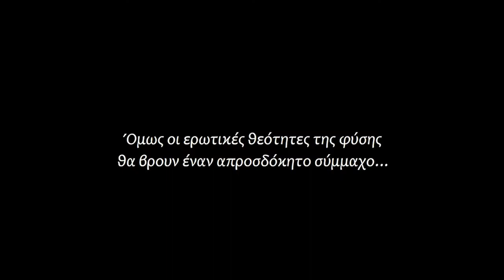Η Παναγιά η Χελιδονού teaser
Την αυγή του Μεσαίωνα, ένας καλόγερος φτάνει από την Αίγυπτο στην Αττική και αγωνίζεται να αφανίσει τις Νεράιδες του Κηφισού πείθοντας τους φοβισμένους χωρικούς να τον βοηθήσουν. Όμως οι ερωτικές θεότητες της φύσης θα βρουν έναν απροσδόκητο σύμμαχο…

Μια μεγάλη συγγραφέας και ένα σημαντικό κείμενο της γαλλικής λογοτεχνίας συναντούν για πρώτη φορά την τέχνη των comics, με τη βοήθεια του crowdfunding, του πιο σύγχρονου και ταχύτερα διαδιδόμενου τρόπου χρηματοδότησης!

Tο διήγημα της σπουδαίας Γαλλίδας συγγραφέως, Μαργκερίτ Γιουρσενάρ, «Η Παναγιά η Χελιδονού», μεταφέρεται σε graphic novel από τον εικονογράφο Γιώργο Τσιαμάντα, στην πρωτότυπη μετάφραση της Ιωάννας Χατζηνικολή και παρουσιάζεται στο ελληνικό κοινό από την Comicdom Press.

Video by Panagiotis Gakis